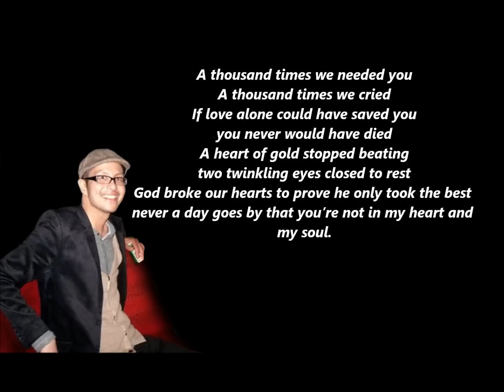Christian Amoyo amazing grace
Did a quick video for the second day of prayer for christian. Alot of the same pictures as the other video but different music.. rest in peace